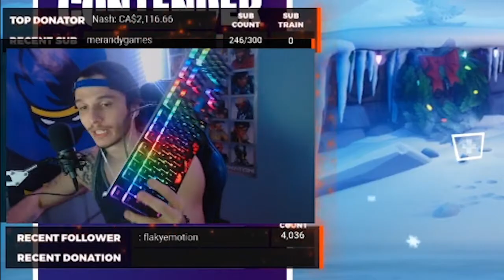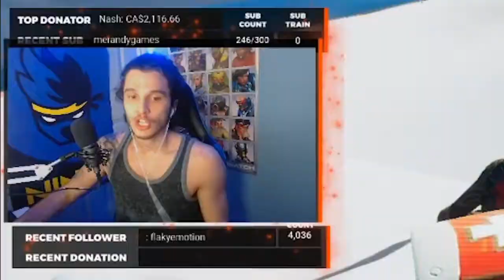A master's lesson in how to REMAIN CALM and not RAGE when you keep losing at Fortnite not really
Greekology teaches you his tricks in how to remain calm and NEVER rage or try to break your mouse or smash your head or get checked into a mental asylum when you keep on losing in Fortnite.